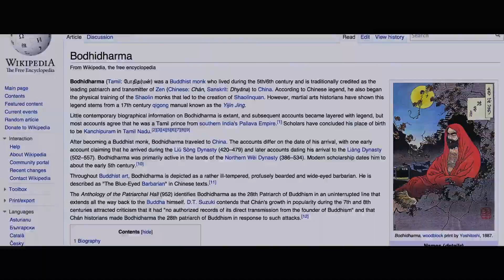7aam Arivu Official Trailer HD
Suriya Shruthi Hassan starring 7aam Arivu Official Trailer HD. Directed by A.R. Murugadoss and Produced by Udhayanidhi Stalin under Red Giant Movies banner. Music scored by Harris Jayaraj. Johnny Tri Nguyen, Abhinaya, Avinash, Guinness Pakru, Dhanya Balakrishna doing other roles.